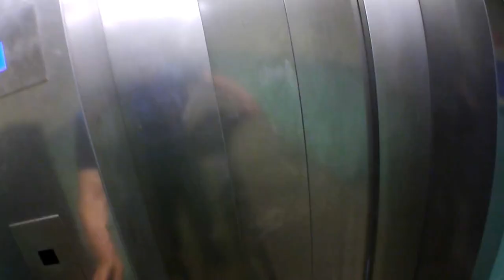Cycle ride Tyne Cycling Tunnel from Jarrow to Royal Quays North Tyneside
I’m a keen cyclist which helps me keep active, fit and healthy. Cycle Rides playlist is a set of videos I record when I'm doing a Cycle Ride.

The Joy of Cycle Rides: Discover the Benefits of Cycling for Your Body and Mind
Welcome to our YouTube playlist dedicated to celebrating the joy of cycle rides and uncovering the incredible mental and physical benefits of cycling! Whether you're an experienced cyclist or just starting your journey, this playlist offers inspiration, practical tips, and valuable insights about cycling in Sunderland and across the North East.

Why Cycle Rides Are Amazing
Cycle rides are not just a form of exercise—they’re a way to reconnect with nature, boost your mood, and explore your surroundings. Sunderland cycling is especially rewarding, with scenic routes that take you along stunning coastlines, through peaceful parks, and past iconic landmarks. If you're searching for "safe bike rides near me," we’ll show you some of the best options in the North East, complete with cycle paths designed for comfort and safety.

The Mental Health Benefits of Cycling
Ever wondered, how is cycling good for your mental health? Studies show that regular bike rides can reduce stress, improve focus, and boost overall happiness. The simple act of pedaling along a quiet trail or a well-maintained cycle path can clear your mind and leave you feeling refreshed. Our videos delve into the mental health benefits of Sunderland cycling and beyond, offering motivation to get out there and enjoy the ride.

Exploring North East Cycle Rides
The North East is a cyclist’s dream, offering a variety of routes for all skill levels. From serene countryside trails to vibrant urban pathways, the region is packed with opportunities for memorable bike rides. Need help planning your next adventure? We’ll teach you how to find cycle routes that suit your style and preferences. Whether you're looking for a quick outing or a day-long exploration, you’ll discover plenty of amazing north east cycle rides.

Safe and Scenic Bike Rides Near You
Safety is a priority when enjoying bike rides. Our playlist highlights the best "safe bike rides near me" in Sunderland and the surrounding areas, featuring well-maintained cycle paths near me that are perfect for beginners and seasoned riders alike. Learn how to navigate these paths with confidence while making the most of Sunderland cycling opportunities.

Cycling Pros and Cons
Cycling offers countless benefits, but it’s essential to understand both the pros and cons. While the physical and mental health perks are undeniable, we’ll also address common challenges, such as weather concerns or bike maintenance. Our goal is to help you embrace the positives while finding solutions to any obstacles you might face.
How to Make the Most of Cycle Rides
One of the best parts of cycling is discovering new places. If you’re wondering how to find cycle routes that cater to your needs, our videos are packed with advice and tools to help you map out the perfect journey. From Sunderland’s scenic coastline to hidden gems in the North East, your next adventure is just a click away.
Using Cycle Paths for Safe and Enjoyable Rides
Bike rides using cycle paths are a fantastic way to explore the outdoors without worrying about traffic. Sunderland and the North East are home to many cycle paths near me that provide safe, enjoyable routes for riders of all levels. Whether you're commuting, exercising, or riding for fun, our playlist showcases the best paths to make every ride memorable.
Join the Sunderland Cycling Community
By exploring our playlist, you’ll gain valuable insights into Sunderland cycling and beyond. Learn about popular destinations, essential tips, and local events that bring cyclists together. Sunderland and the North East are full of passionate riders who share your love for cycling, and we’re here to help you connect with them.

Discover the Joy of Cycling Today!
Cycle rides offer a unique blend of adventure, relaxation, and fitness. From understanding how is cycling good for your mental health to mastering how to find cycle routes near you, our YouTube playlist is your ultimate guide. Dive in to learn more about north east bike rides, plan your next outing on scenic cycle paths near me, and unlock the full potential of your cycling experience.
Get ready to pedal your way to happiness—one ride at a time!